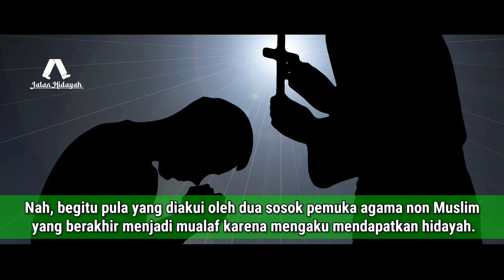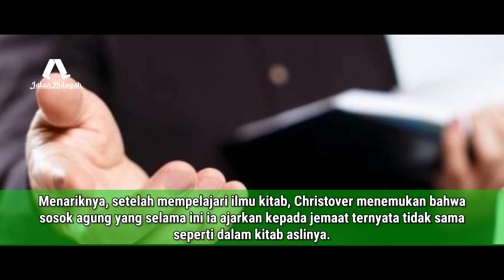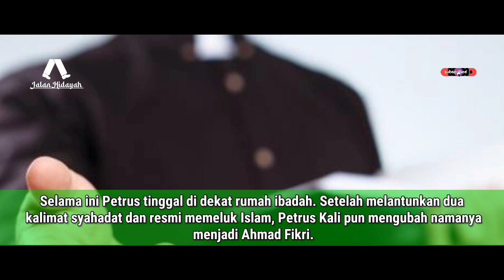Tinggalkan Kristen 2 Pendeta Senior Indonesia Ini Putuskan Masuk Islam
Ada banyak kisah mualaf yang ada di negeri, bahkan dunia ini, dan tentu saja itu terjadi karena kuasa dari Allah.

Jalan Hidayah, Channel Islami Yang Membahas Tentang :

• Kisah Mualaf
• Kisah Nabi Dan Rasul
• Kisah Islami

Mudah - Mudahan Channel Ini Bermanfaat Bagi Kita Semua..

Amin

Terimakasih..